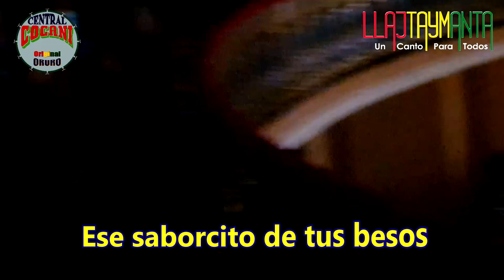La Brujita; No Te Quiero Ver - LLAJTAYMANTA & BANDA CENTRAL COCANI (Dir. GERMÁN GERÓNIMO) 🔴🟡🟢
Nuevamente juntos, LLAJTAYMANTA y la BANDA CENTRAL COCANI DE ORURO, dirigida por el Maestro GERMÁN GERÓNIMO, ya toda una tradición interpretando estas canciones juntos é infaltable la presencia de nuestra querida MORENADA CENTRAL ORURO FUNDADA POR LA COMUNIDAD COCANI acompañando con su baile. Exitosas presentaciones en el histórico Teatro Municipal "Alberto Saavedra Pérez" de la ciudad de La Paz, con un lleno total del público que gusta de la Morenada, justamente conmemorando el 7 de septiembre de 2021, DÍA NACIONAL DE LA MORENADA, la danza mayor de Bolivia.

00:00 PRESENTACIÓN
00:27 LA BRUJITA - LUIS ALBERTO AGUILAR CALLE
Hace mucho tiempo yo, me enamoré de ti
Cuando bailabas bella, en el Carnaval
Quién hubiera imaginado, besar tus labios
Y acariciar tus lindos, negros cabellos

Linda brujita bella flor
Embrujaste mi corazón
Hoy te ofrezco mi amor
Ante la Mamita del Socavón (Bis.)

Mi quirquinchito alegre cantará
Poncho vicuña te protegerá
A la mujer que me encanto
A la mujer que me embrujó
Este Cocani amará (Bis.)

02:47 NO TE QUIERO VER - O. ANDIA / A. ÁLVAREZ / B. CARVALLO / R. FLORES / H. ÁLVAREZ
Mi pobre y herido corazón
Llora de dolor
Sin tu cariño
Yo me muero sin tu amor (Bis.)

Ese saborcito de tus besos
Dulces como la miel
Hoy en mi mente solo un recuerdo
Tan amargo como hiel (Bis.)

Ya no quiero que tú vuelvas nunca más
Yo ya no te quiero ver
Si me recuerdas, tú vas a llorar
Como yo lloré hasta ayer